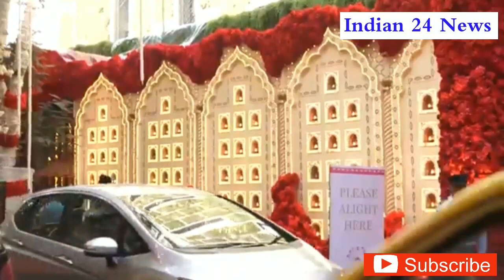ईशा अंबानी की शादी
वीडियो देखकर आप रह जाएंगे दंग,
कई मीडिया रिपोर्ट्स के मुताबिक और रिलायंस के कुछ अंदरुनी सूत्र शादी पर 1 करोड़ डॉलर से अधिक का खर्च बता रहे हैं लेकिन कुछ रिपोर्ट्स में कहा गया है कि देश की सबसे महंगी शादी पर 10 करोड़ डॉलर (723 करोड़ रुपये) तक खर्च हो रहा है।